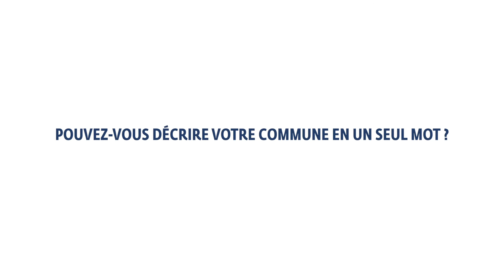Agglomération Pau Béarn Pyrénées - Découvrez la commune d'Aubertin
À l'occasion de la naissance de la nouvelle Agglomération Pau Béarn Pyrénées, Martine Rodriguez présente la commune d'Aubertin.

Cette agglomération de 31 communes compte 162 000 habitants, soit 45 % de la population du Béarn. Une dimension qui permettra à la fois de rayonner plus intensément au-delà de nos frontières et de conserver une réelle proximité avec l’ensemble des habitants. Pau Béarn Pyrénées renforce ainsi son statut de « territoire clé » de Nouvelle Aquitaine.